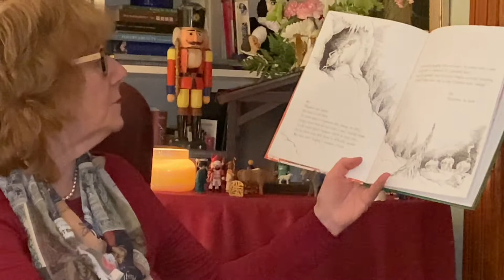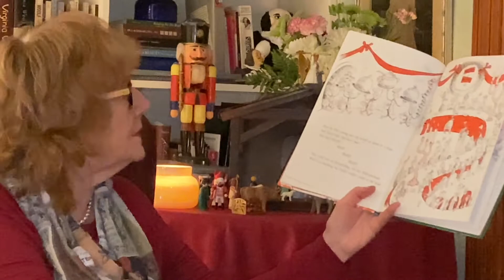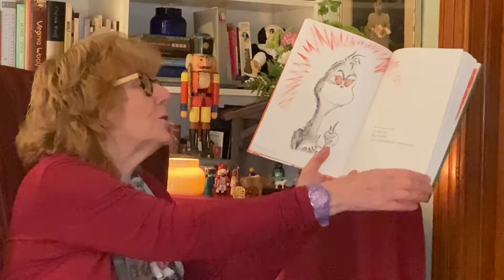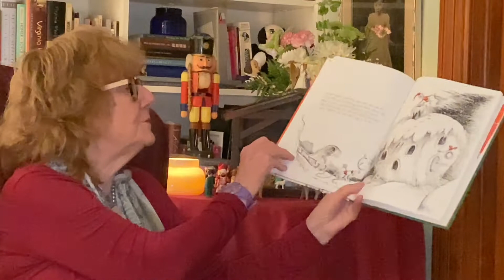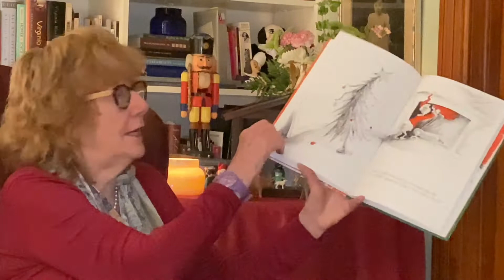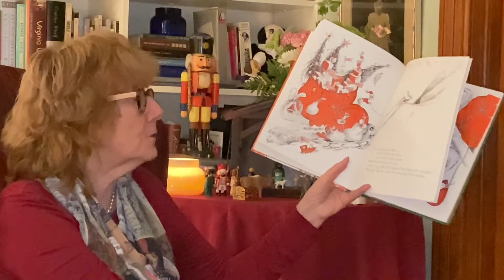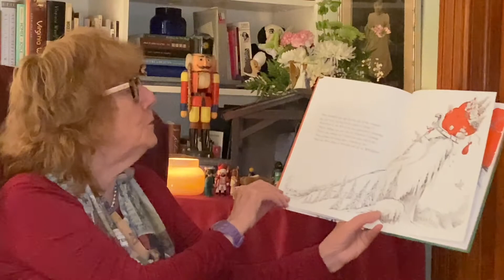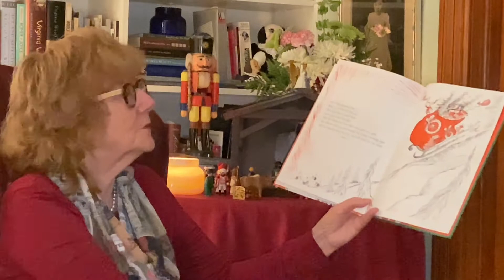Virtual Story Time vol 288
Ann DiPietro: The Grinch!